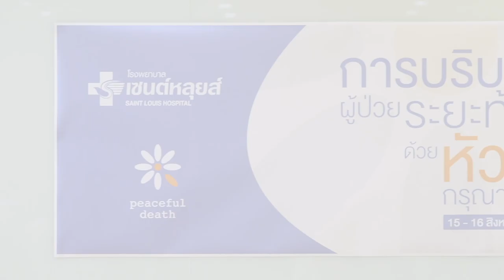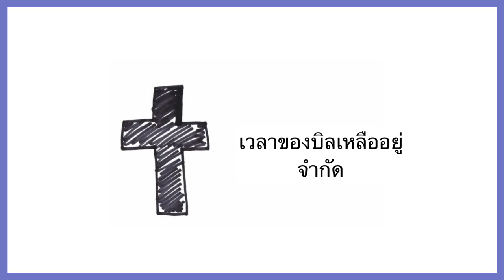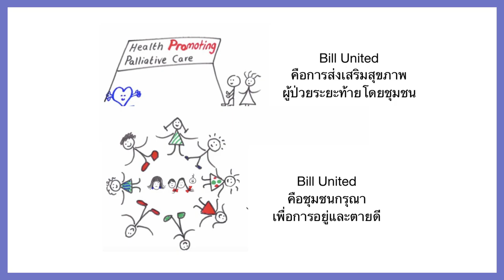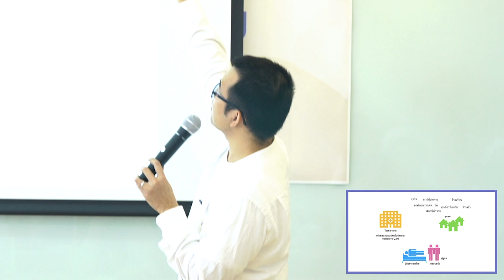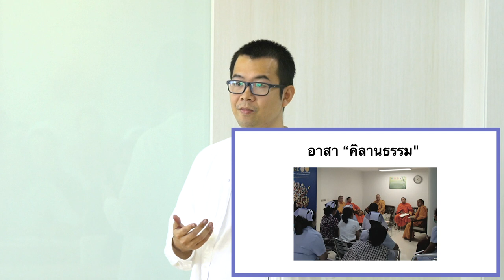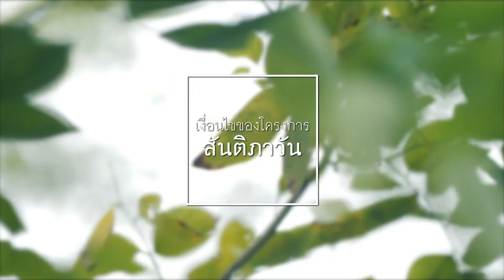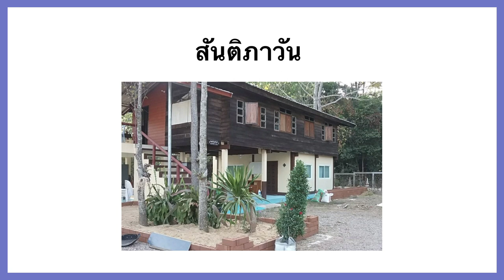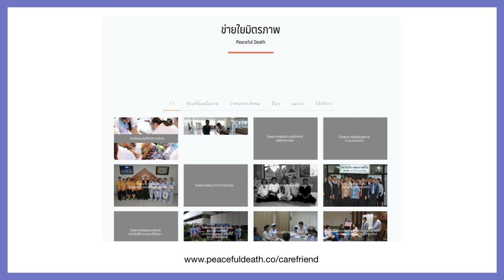ชุมชนกรุณา คืออะไร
เมื่อใครคนหนึ่งป่วยอยู่ในระยะท้าย การดูแลผู้ป่วยไม่จำเป็นต้องเป็นเรื่องของแพทย์และพยาบาลเท่านั้น มีวิธีดูแลอีกมากมายที่คนในครอบครัว เพื่อน พี่น้องและคนรอบข้างที่ใช้ชีวิตอยู่ร่วมกัน สามารถช่วยเหลือเกื้อกูลและทำให้กันได้

เข้าใจความหมายของ "ชุมชนกรุณา" มากขึ้นในการบรรยายหัวข้อ "ชุมชนกรุณาและการทำงานเชิงเครือข่าย" โดย เอกภพ สิทธิวรรณธนะ (จากกลุ่ม Peaceful Death)

ความรู้น่าสนใจจาก:
งานอบรมการบริบาลผู้ป่วยระยะท้ายด้วยหัวใจกรุณา
วันที่ 15-16 สิงหาคม 2562 ณ โรงพยาบาลเซนต์หลุยส์